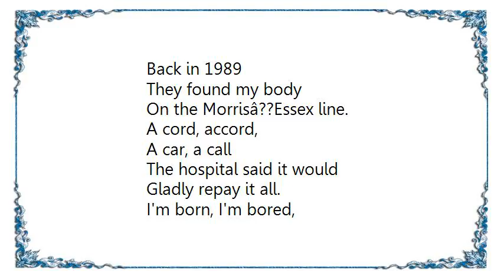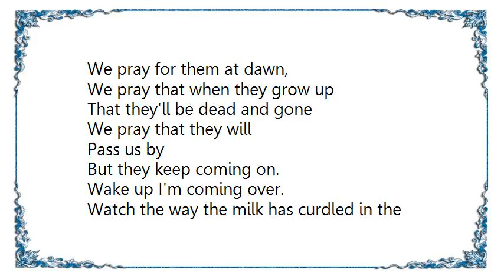Les Savy Fav - Wake Up Lyrics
[Lyrics Les Savy Fav - Wake Up]
This house is and ancient tomb
Be warned,
Be warned,
Be warned.
Born in 1974
With the blood stains on the door.

This house is a monument
You see,
You see,
You see.
Erect in 1983
In memory of what you've done to me.

This house is a freight train
And it's mine,
And it's mine,
And it's mine.
Back in 1989
They found my body
On the Morrisâ??Essex line.

A cord, accord,
A car, a call
The hospital said it would
Gladly repay it all.
I'm born, I'm bored,
I'm not at all.
This body Needs an Overhaul.

The blast from the cannon
Was more than
They could take.
Ever since that summer
They've been something of a flake.
We pray for them at dinner,
We pray for them at dawn,
We pray that when they grow up
That they'll be dead and gone
We pray that they will
Pass us by
But they keep coming on.

Wake up I'm coming over.

Watch the way the milk has curdled in the cradle.
There's a rattle underneath the kitchen table.
Were ignoring it as best
As we are able.
But the air in there is static and unstable.

There's a rapping at the door.